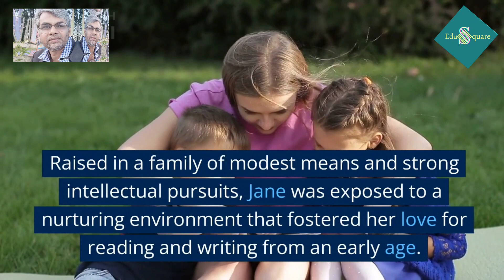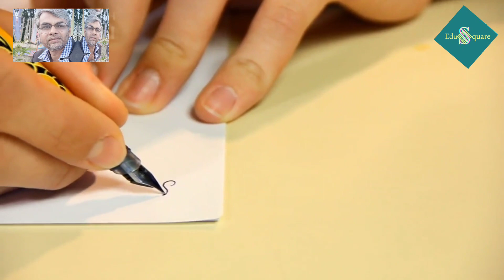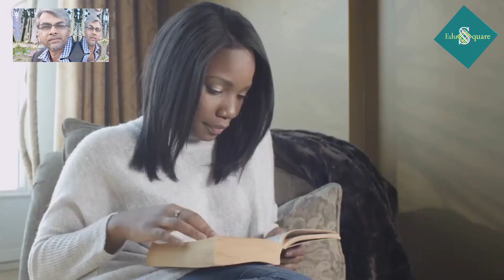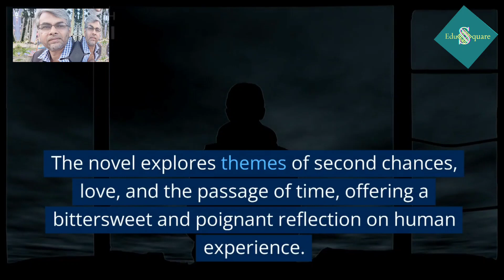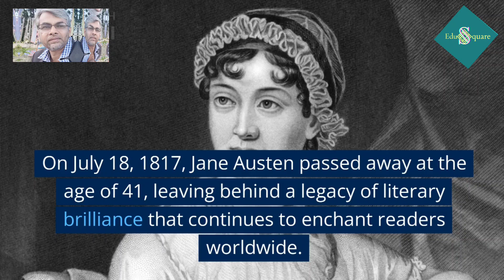Jane Austen: A Literary Pioneer of Romantic Fiction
Jane Austen
A Literary Pioneer of Romantic Fiction
Life and Works